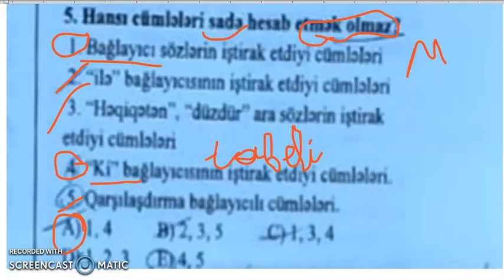Azərbaycan dili: Olimpiada sualı: Köməkçi nitq hissələri, sadə cümlə və mürəkkəb cümlənin sintezi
Unutmayın, sualın cavabının 70%-i elə sualın özündədir. Həmişə sualı diqqətlə oxuyun.